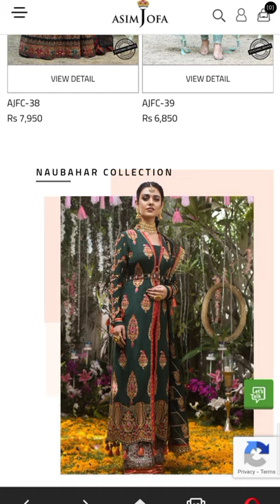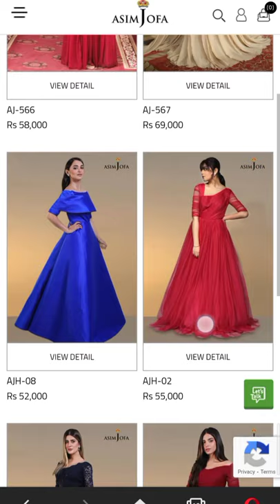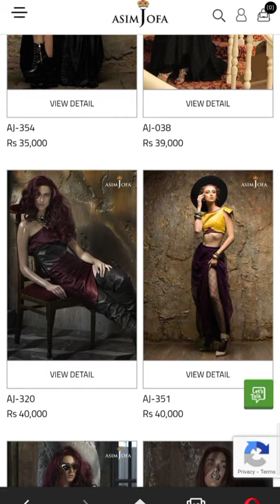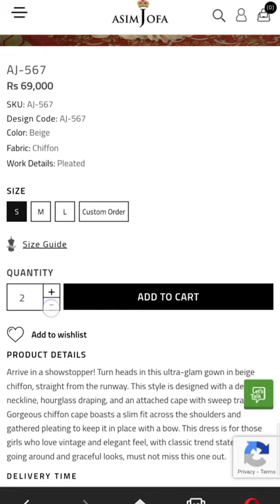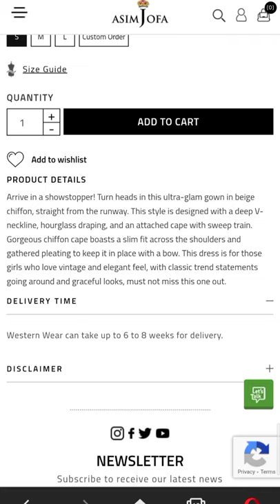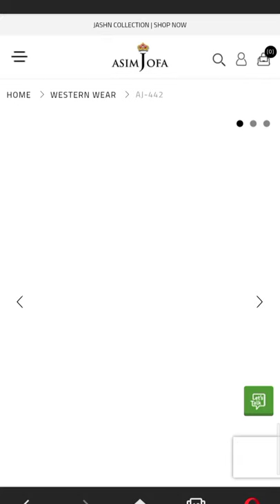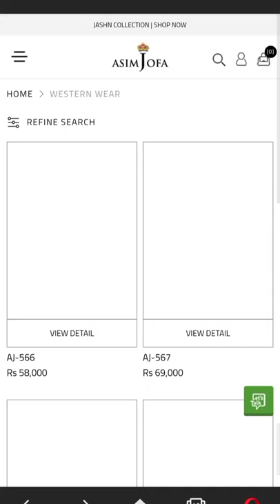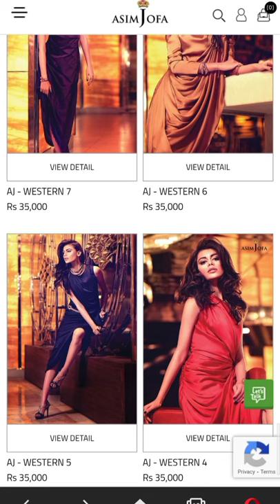Asim Jofa Western Style Dresses 2021| Branded Western Dresses 2021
This video is all about Asim Jofa Western Style Dresses Design
Asim Jofa Branded High Quality  Western Style DressesFor Girls.
Asim Jofa Western Branded High Quality Dresses For Girls and Women 2021.